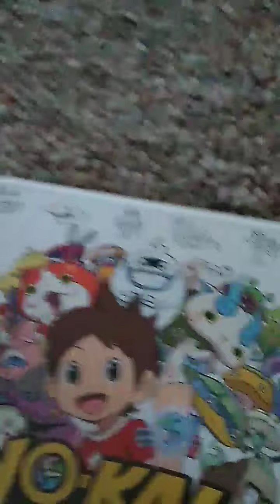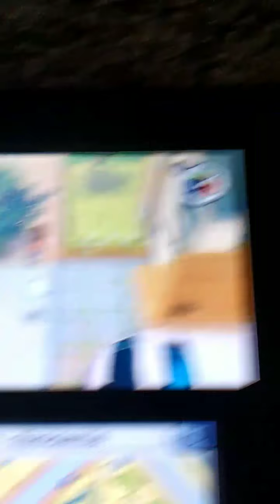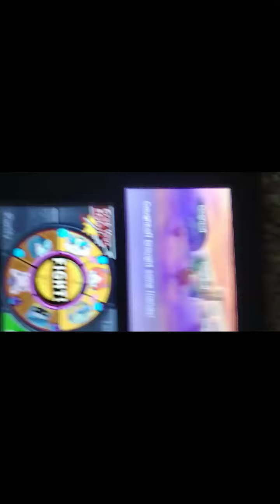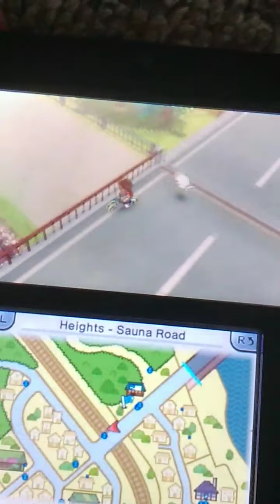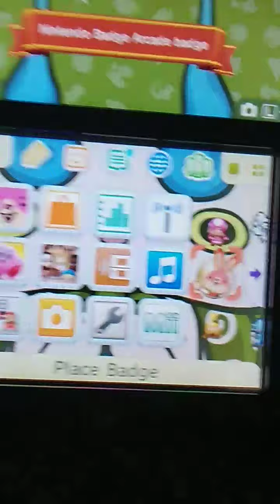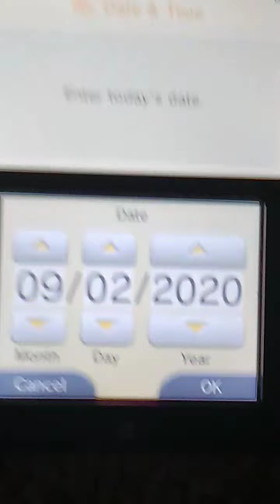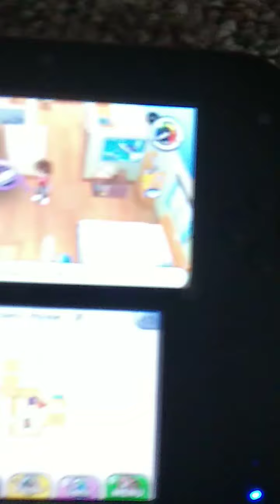Yo-kai Watch 1 Review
TODAY WE REVIEW YO-KAI WATCH 1!